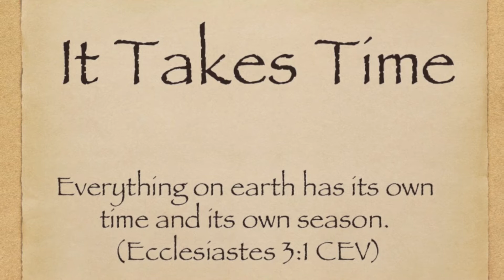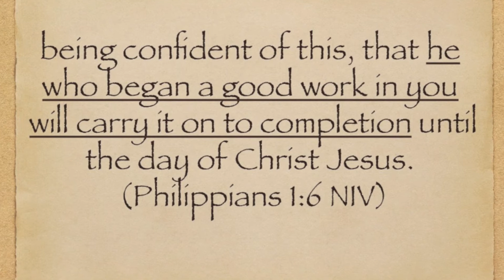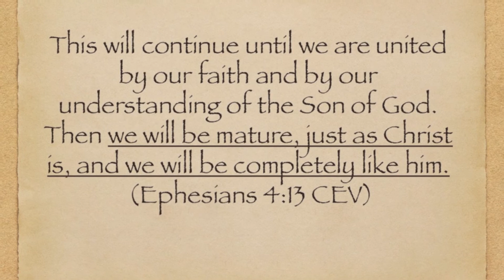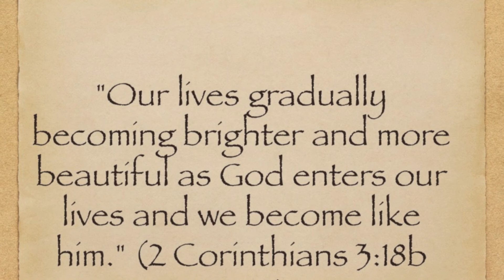CACF Sermon 03-03-2013 It Takes Time by Pastor Chanda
Cambodian American Christian Fellowship Sermon 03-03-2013 by Pastor Chanda